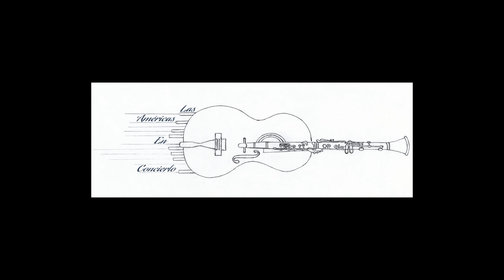Tres Nanas, Carlos Carrillo, Las Américas en Concierto, NY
Sixth Annual Concert of LAS AMERICAS EN CONCIERTO.
The composition "Tres Nanas" was composed by Carlos Carrillo, (Puerto Rico). It was premiered by Charles Abramovic. The performance is the world  premiere of this composition and was presented on April 8, 2018 at Saint Luke in the Fields in New York. Las Américas en Concierto is a concert series that presents composers from all over North, Central and South America.
Notes by the composer
Tres Nanas
A long time ago my godmother, Haydee Rosa Aleman, asked me if I could compose a lullaby for her. Although I appreciated the gesture, I felt that I could never fulfill her request as I was sure that the non-tonal language of my music would not fulfill her expectation of what a lullaby was supposed to be. After the birth of a close friend’s child, I thought again about the lullaby and decided to write something based on selected characteristics and features of lullabies: a simple melodic idea that would be repeated as many times as possible with the use of an open score. It could be played briefly, or for a long time, as long as it took the child to fall asleep. As this is music for children, I found it appropriate to include an element of playfulness into the piece. The score notation in itself creates images and figures that reflect the title of the piece. After the passing of my godmother I decided to continue with the project to honor and remember her and have written many more of these pieces, allowing more diatonicism into the harmonic language. But perhaps this simpler language has at its center a very complex web of emotions and meanings that we all have for our loved ones.